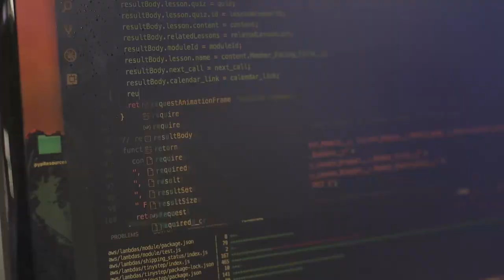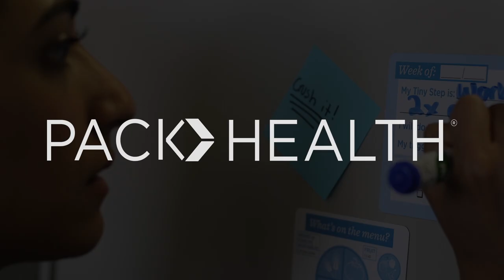Vlog 008: Routines + Time Management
Hear from the Pack Health staff on how we stay in a routine and manage our time!